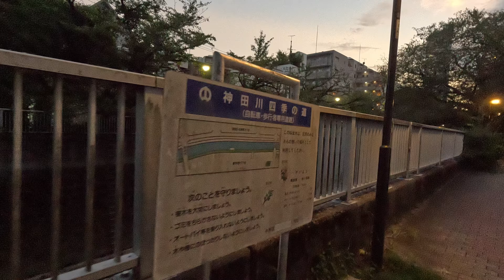【撮影しながら比較】画質番長は揺らがない？モードを切り替え検証【GoPro13】1077日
GoPro HERO 13 Black を持ってようやく比較検証用の動画を収録してこれました！
長らく体調不良でお出かけしにくかったのですがしっかりと試せたので感じがわかってきました。

やはり手ぶれ補正や画質に関してはアクションカムらしい、もしかしたらそれ以上の画質かも！？
でも気になる点はアクションカム業界まで広がってありますのでそんな雑談も…

🛍️GoPro HERO13 Black + 認定SDカード + 充電口付サイドドア 🛍️
🛍️GoPro HERO13 Black 前面 背面用 セット 対応 保護 フィルム🛍️
🛍️マクロレンズモッド HB シリーズ HERO13 Black用🛍️

00:00 GoPro13の色々を試しながら散歩！まずは音声！
02:38 撮影のモードを切り替えて見比べていく！
05:38 定点でカラーモードなどを変えて比較！
07:33 明日感想まとめの回の予定！否定だけの人いらない！
10:52 カラーモード、ビットレートの変化を見る！
14:34 なぜGoProは暗いところの撮影が苦手かを語る！
16:32 万能なものを求めすぎていませんか？と言うお話！
18:57 明日の動画で結構キツイ事を言う予定です！
20:27 アクションカムの限界は近い？次は何がと言う雑談！